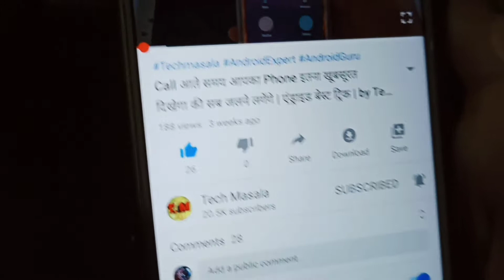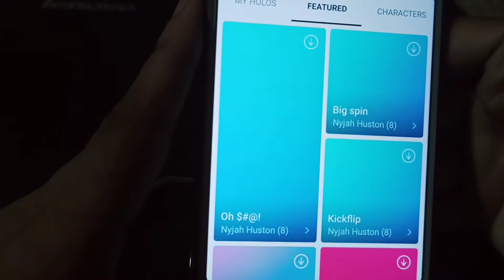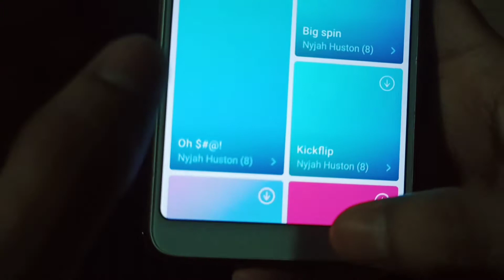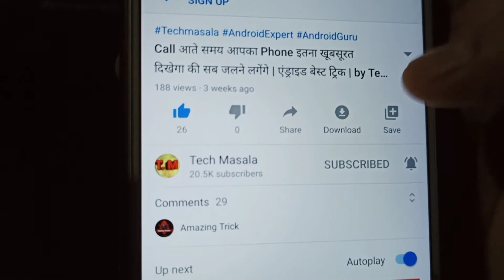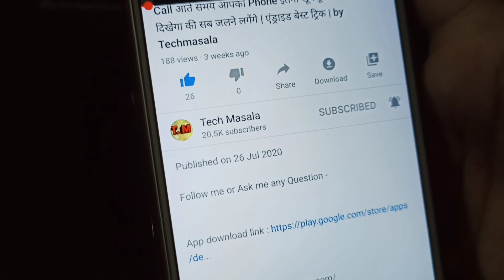इस App ने हर जगह तबाही मचा रखी है जल्दी देखों | Hologram App | Video Effect | by Techmasala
Namaskar Dosto. Techmasala mein Aaplogo ka swagat hein . Is video mein Aaplogo ko batayunnga ki waisa ek App ke baade mein jo har jagah dhamal macha rakha hein. Dosto Video ending Tak pura dekhna Toh aapko Maalum hoga .

Es App ne har jagah tabahi macha rakhi hein jaldi dekho
Es App ko har log dhund raha hein